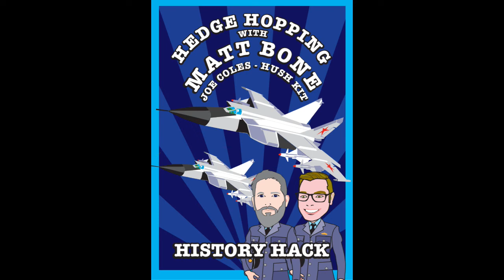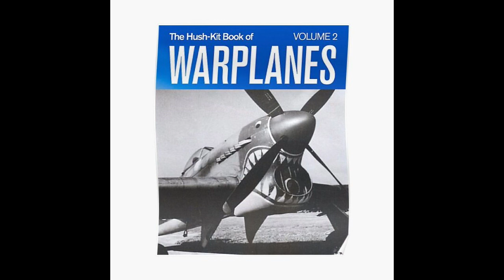Hedge-Hopping with Matt Bone: Hush-Kit‘s Top 5 Underrated Warplanes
Boney welcomes Joe Coles, creator of the Hush-Kit online aviation site and author of the Hush-Kit Book of Warplanes Volumes 1 and 2 to Hedge Hopping. Today they debate their rival Top 5 Underrated Warplanes OF ALL TIME! Not just your usual Second World War chat this week.